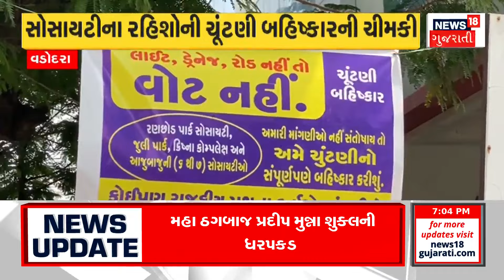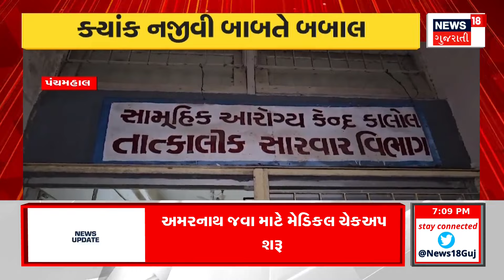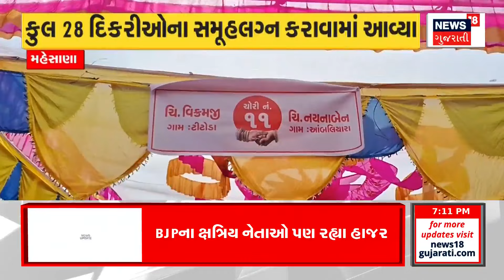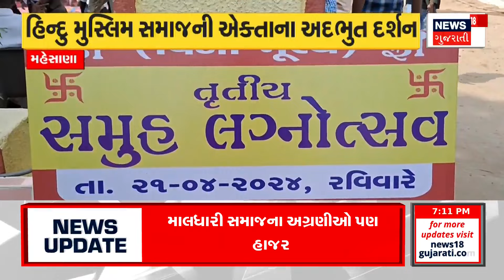Lok Sabha Election | બોટાદમાં નિમુબેન માટે બાવળિયાનો જનસંપર્ક | BJP | Election Campaign | News18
Bawaliya Public Relations for Nimuben in Botad

બોટાદમાં નિમુબેન માટે બાવળિયાનો જનસંપર્ક.n18oc_gujarat